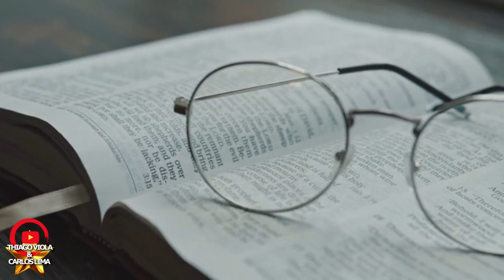PINGO NOS IS {CARLOS LIMA}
COMPOSIÇÃO: BATISTA DOS SANTOS - CARLOS LIMA